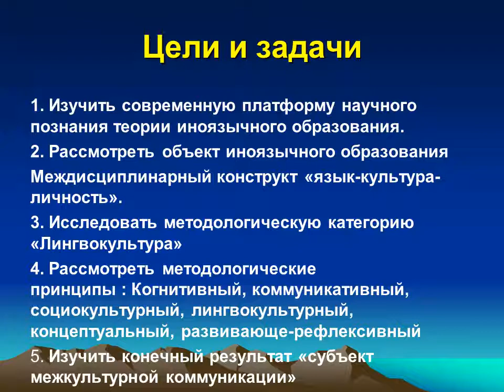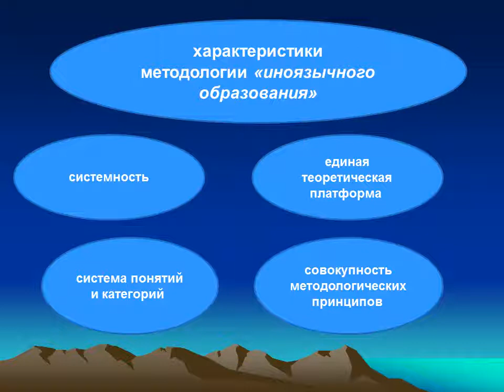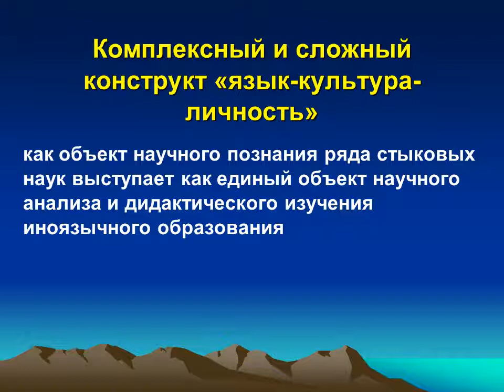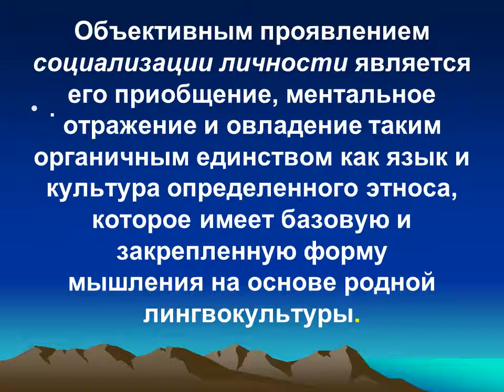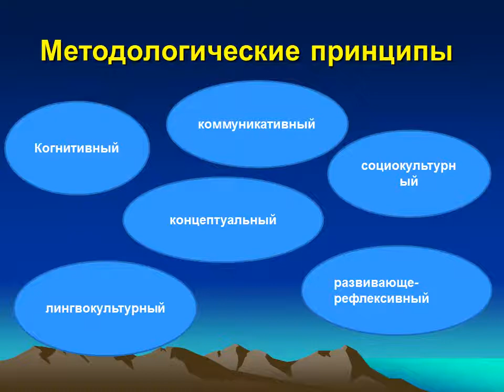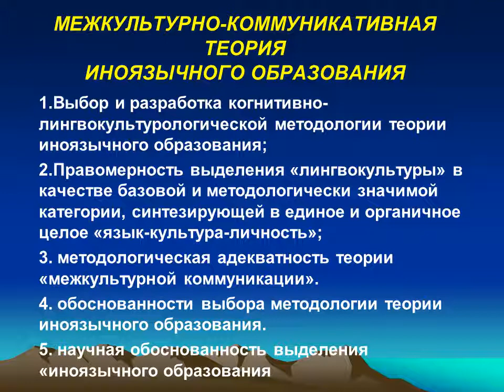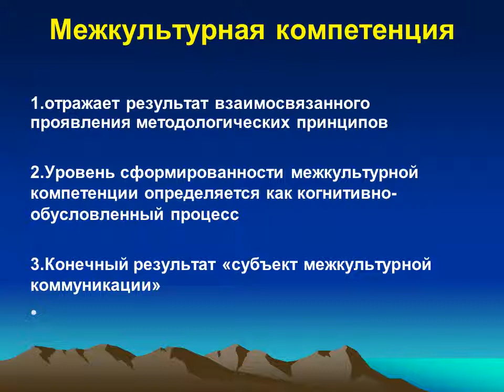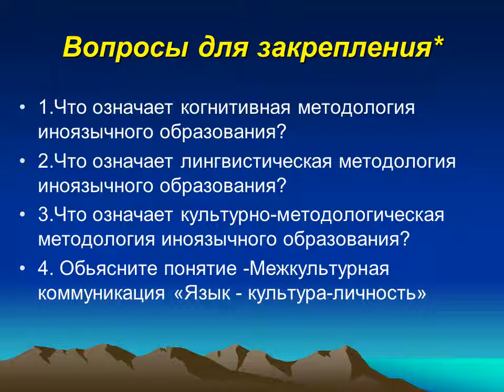Лекция № 1 Методология иноязычного образования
2 курс